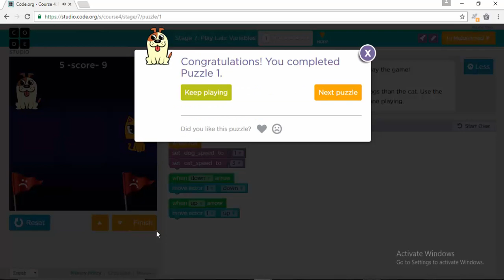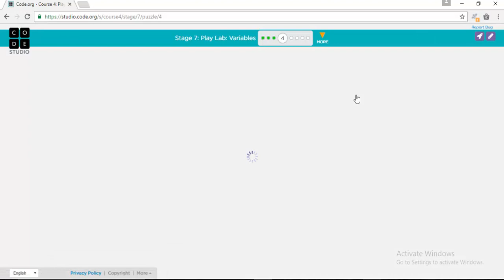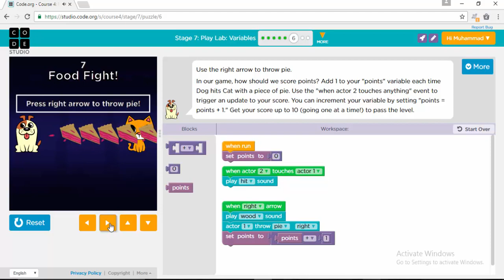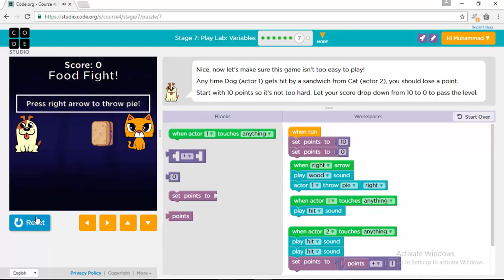Code.org Course 4, Stage 7, 'Play Lab-Variables'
Complete you’re Course 4 and get your certificate.